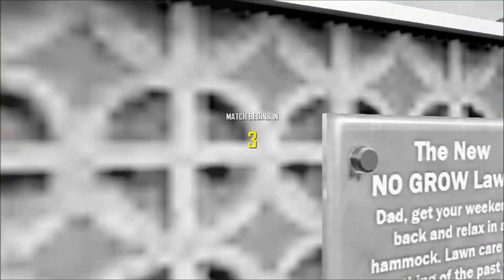So far in Liked!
So today i made my account, the same day i hit a shot and an insane hitmark!